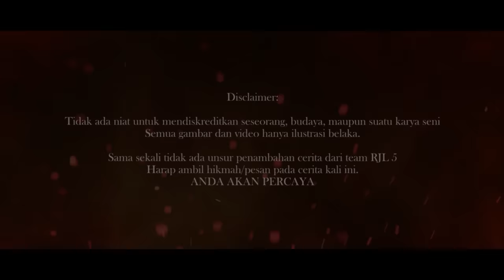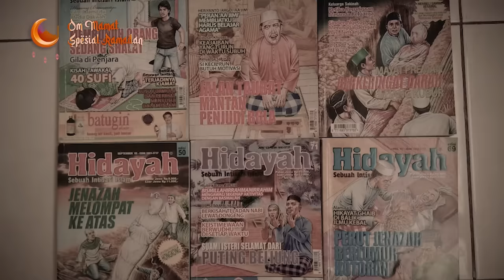JOKO ANWAR : FILM SAYA SEMPAT DITUDING ANTI ISLAM?! BUKA-BUKAAN FILM HOROR DI INDONESIA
Siapa yang tidak mengenal sutradara film joko anwar?

Karya-karyanya sudah tidak diragukan lagi apalagi film-film horor yang dibuatnya.

Di video kali ini Joko Anwar sempat menanggapi kritik keras dari MUI terhadap salah satu film horor religi yang ada, lalu ia juga memberikan tanggapan atas kerap dibilang oleh netizen sebagai orang yang anti dengan agama islam.

Di video ini juga bang Joko Anwar menjelaskan kalau film siksa kubur adalah salah satu film horor yang sangat berbeda dengan film horor lainnya.

Seperti apa video kali ini?

Special thanks to : Joko Anwar

Copyright, 2024